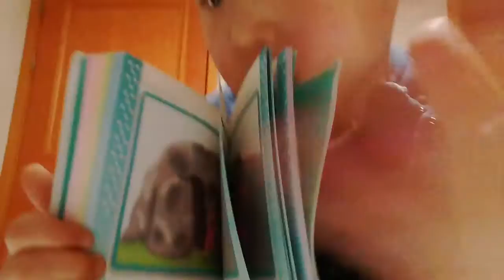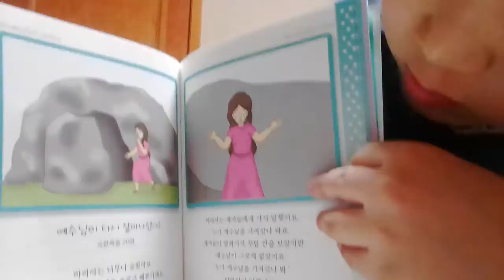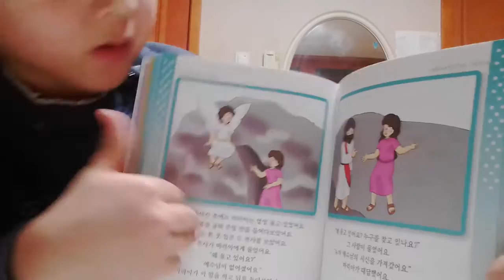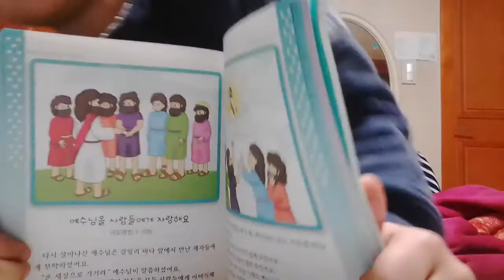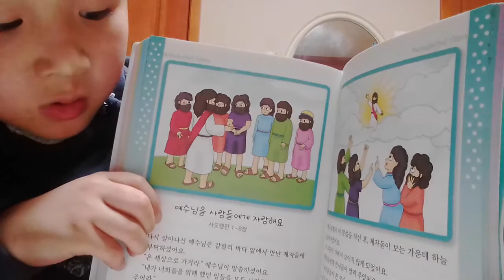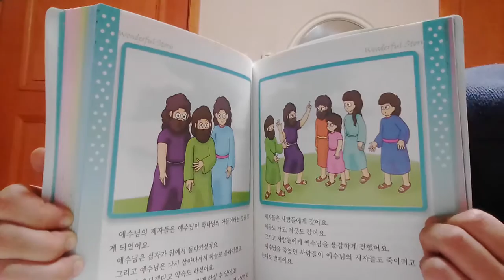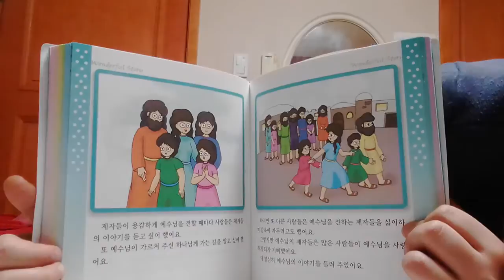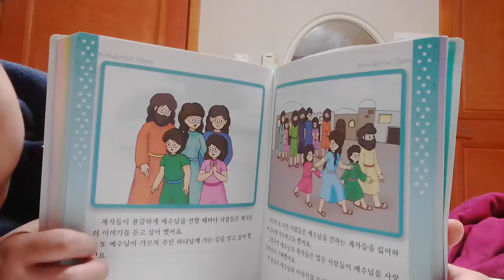‹Kids›Soo：원더풀스토리 읽어주기